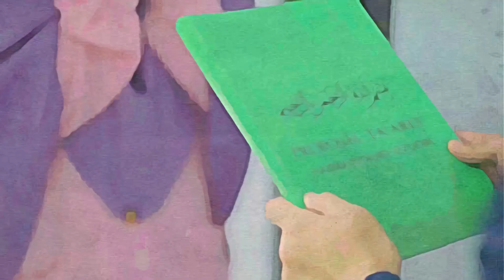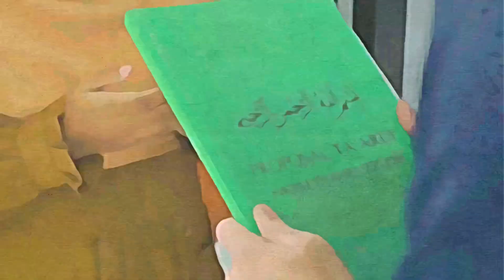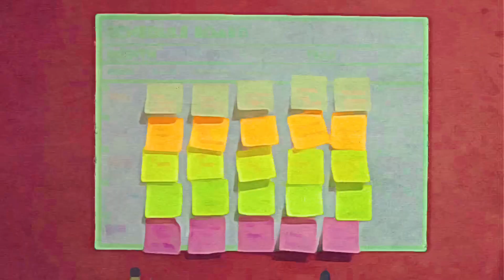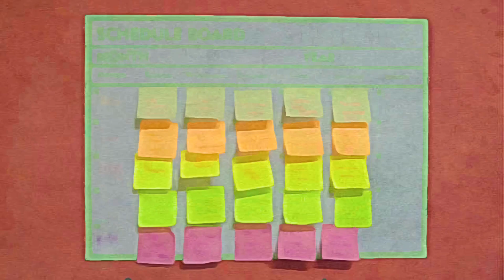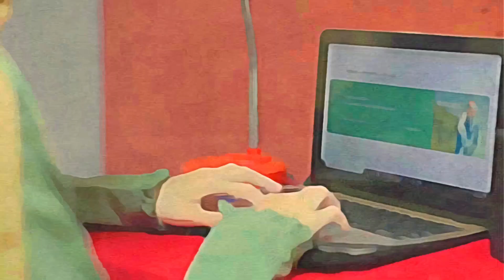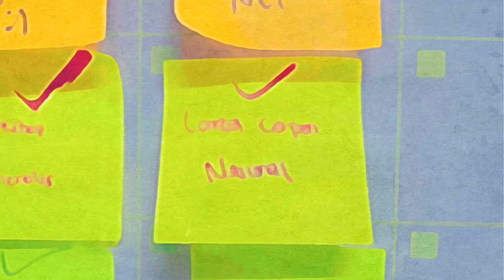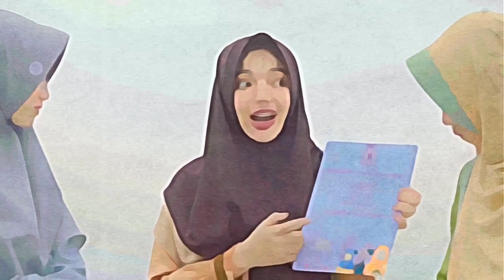Friendship For Life | Chapter 1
Friendship In Islam Regardless of your age, the friends you choose to spend time with will have a big impact on your life and your perspective. Learn what qualities to look for in a friend and how to be a true friend.

Haleh Banani Lecture (Animated)